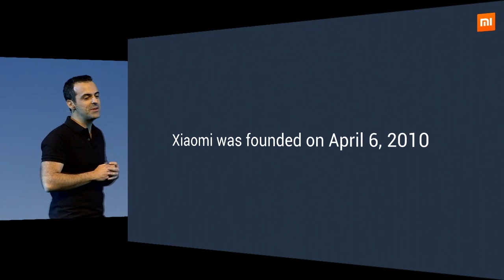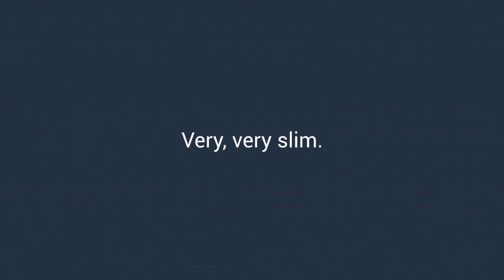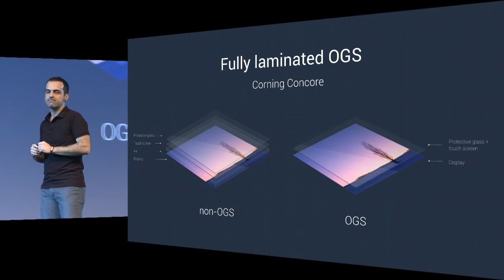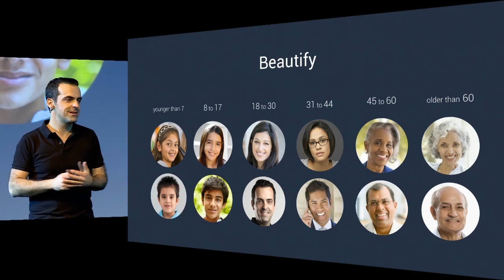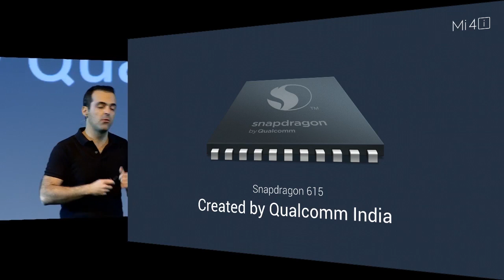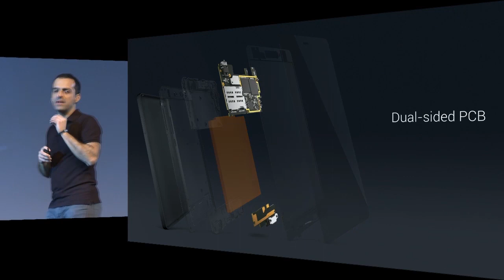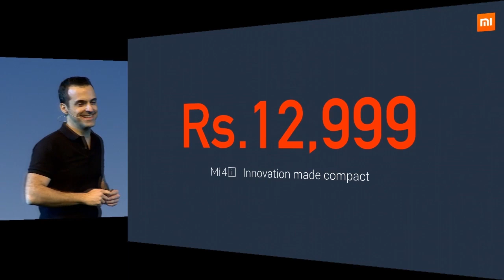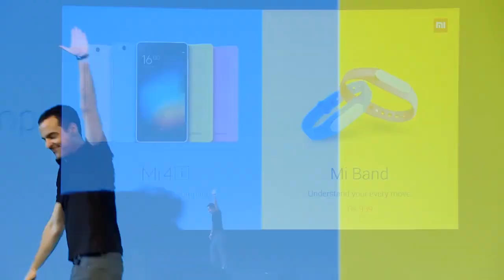Mi Launch: New Delhi, India | Mi 4i | April 24, 2015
English and Chinese subtitles available. Click on the Youtube video settings button.

The global premiere of our latest Mi Phone - Mi 4i, was held on 23 April in New Delhi, India. VP of Global Operations Hugo Barra took the stage, and both CEO Lei Jun and President Bin Lin were also in attendance alongside 2,000 Mi fans. We also announced the launch of Mi Band in India and everyone in the audience walked away with a free Mi Band!